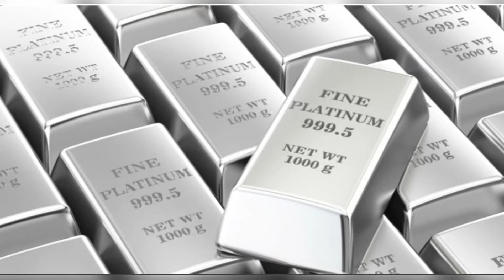Today Platinum Rates in India|4-11-2020 Platinum rates|Platinum price|Platinum cost|Platinum jewel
Today Platinum Rates in India|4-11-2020|ShortCutCooking|Platinum price|Platinum jewel & cost